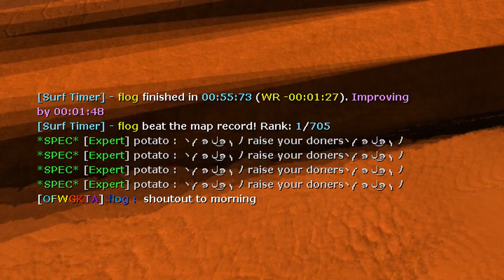surf_curious WR. Surfed by Raiin.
[Surf Timer] - flog finished in 00:55:73 (WR -00:01:27). Improving by 00:01:48
[Surf Timer] - flog beat the map record! Rank: 1/705

Date of run: July 23rd, 2015

Song: Imagined Herbal Flows – Sunset

Made by Raiin.